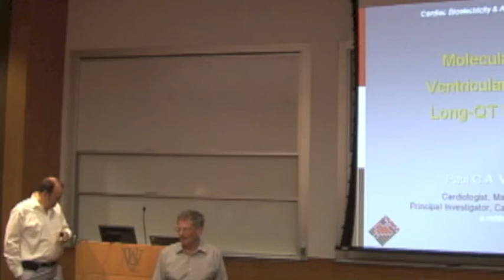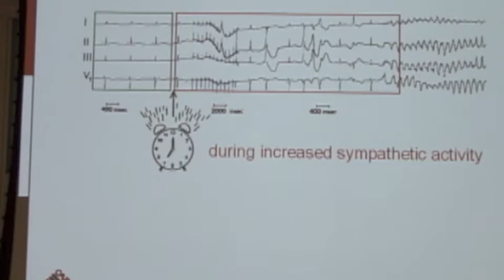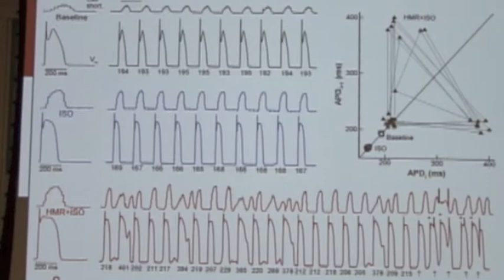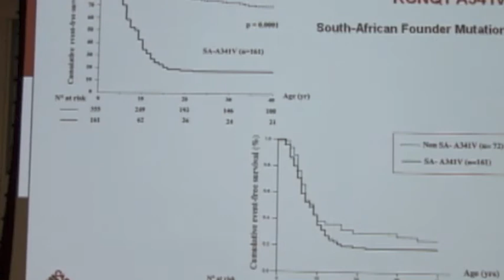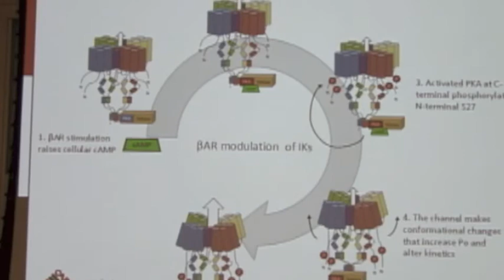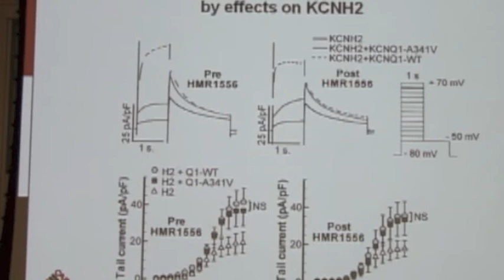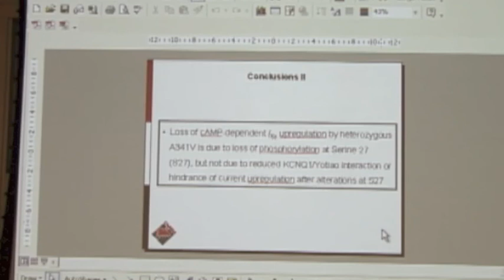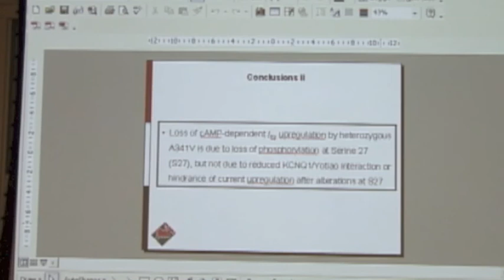CBAC Seminar - Paul G.A. Volders, M.D., Ph.D., F.E.S.C., Monday, May 5, 2014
Speaker:
Paul G.A. Volders, M.D., Ph.D., F.E.S.C.
Associate Professor of Cardiology, School for Cardiovascular Diseases Principal Investigator, Cardiovascular Research Institute Maastricht
Maastricht University, The Netherlands
Chairman of the ESC Working Group on Cardiac Cellular Electrophysiology

Seminar Title: “Molecular Regulation of Ventricular Repolarization in Long-QT Syndrome Type 1"